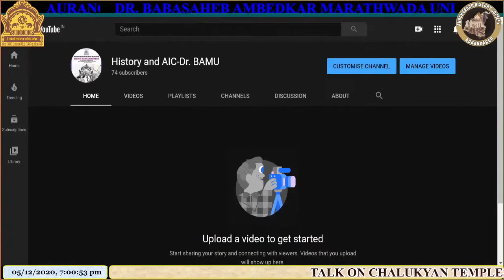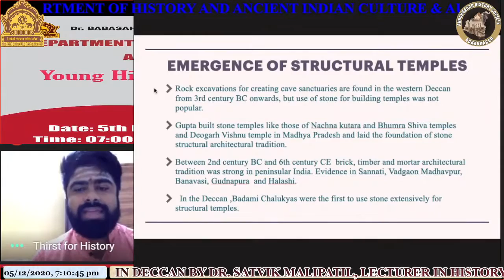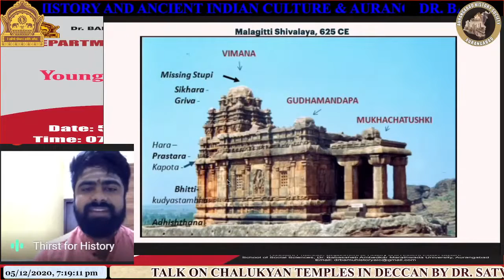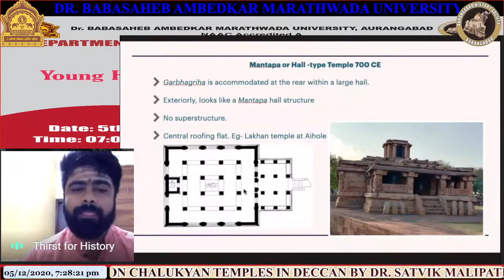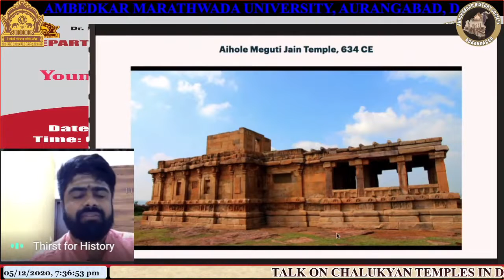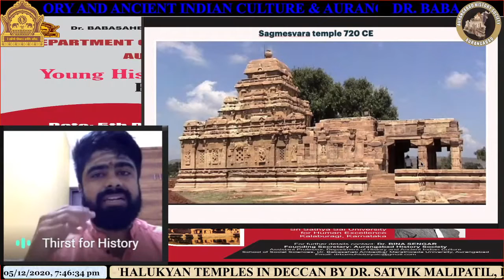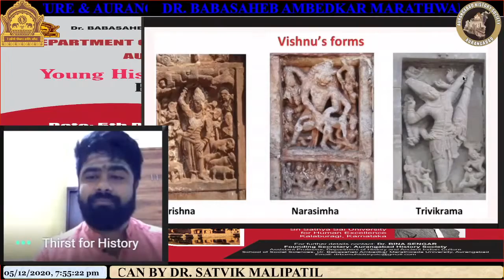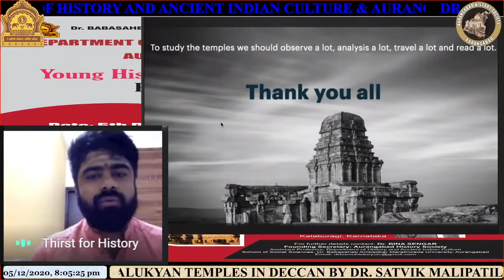Badami Chalukyan temple architecture in Deccan (Karnataka) by Dr Satvik Malipatil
This talk is about temple architecture of Badami Chalukyas in Karnataka.